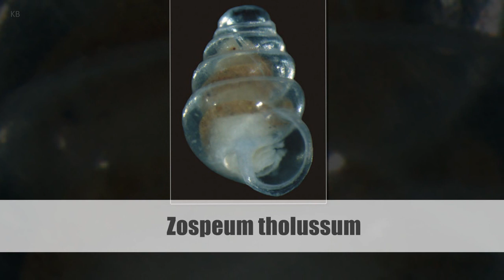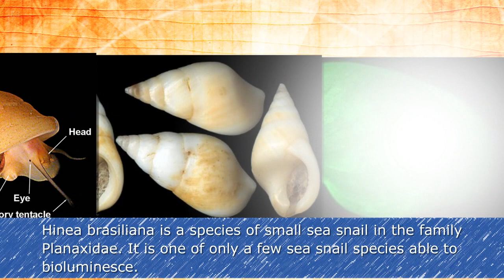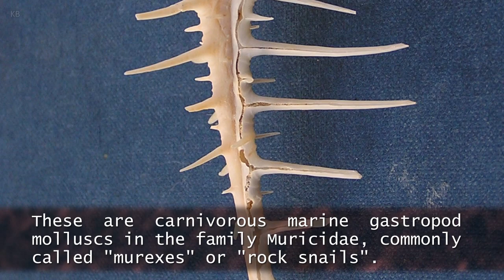The World's 7 Most Amazing Snails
1) This species is called "money cowry" because the shells were historically widely used in many Pacific and Indian Ocean countries as a form of exchange before coinage was in common usage.

2) Zospeum tholussum is a cave-dwelling species of air-breathing land snails in the family Ellobiidae. It is a very small species with a shell height of less than 2 mm (0.08 in) and a shell width of around 1 mm (0.04 in). Z. tholussum individuals are completely blind and possess translucent shells with five to six whorls.

3) Conus is a large genus of small to large predatory sea snails, marine gastropod molluscs, with the common names of cone snails, cone shells or cones. This genus is placed in the subfamily Coninae within the family Conidae. Geologically speaking, the genus is known from the Eocene to the Recent (Holocene) periods. Conus species have shells that are shaped more or less like geometric cones. Many species have colorful patterning on the shell surface. Conus snails are mostly tropical in distribution.

4) Hinea brasiliana is a species of small sea snail in the family Planaxidae. It is one of only a few sea snail species able to bioluminesce.

5) Murex is a genus of medium to large sized predatory tropical sea snails. These are carnivorous marine gastropod molluscs in the family Muricidae, commonly called "murexes" or "rock snails".

6) Achatina achatina, common name the giant Ghana snail, also known as the giant tiger land snail, is a species of very large, air-breathing land snail, a terrestrial pulmonate gastropod mollusk in the family Achatinidae. The name 'Achatina' is from 'achates', Greek for agate.

7) Ampullariidae, common name the apple snails, is a family of large freshwater snails, aquatic gastropod mollusks with a gill and an operculum. This family is in the superfamily Ampullarioidea and is the type family of that superfamily.

Snail is a common name that is applied most often to land snails, terrestrial pulmonate gastropod molluscs. However, the common name "snail" is also applied to most of the members of the molluscan class Gastropoda that have a coiled shell that is large enough for the animal to retract completely into. When the word "snail" is used in this most general sense, it includes not just land snails but also thousands of species of sea snails and freshwater snails. Occasionally a few other molluscs that are not actually gastropods, such as the Monoplacophora, which superficially resemble small limpets, may also informally be referred to as "snails".

Snail-like animals that naturally lack a shell, or have only an internal shell, are usually called slugs, and land snails that have only a very small shell (that they cannot retract into) are often called semislugs.

Snails that respire using a lung belong to the group Pulmonata, while those with gills form a polyphyletic group; in other words, snails with gills form a number of taxonomic groups that are not necessarily more closely related to each other than they are related to some other groups. Both snails that have lungs and snails that have gills have diversified so widely over geological time that a few species with gills can be found on land and numerous species with lungs can be found in freshwater. Even a few marine species have lungs.